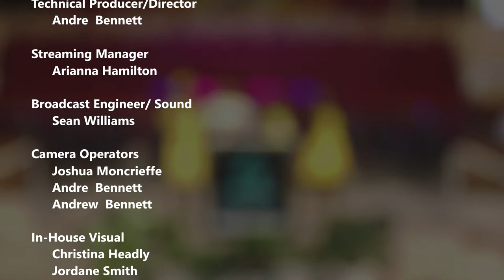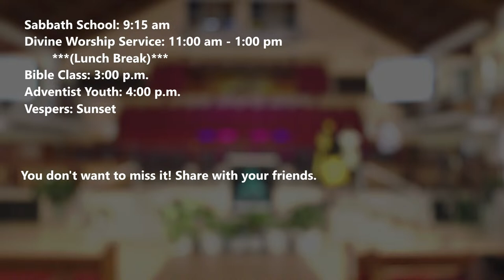SABBATH SERVICE|| PASTOR GEORGE McCALLUM|| SABB. APR 13t, 2024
This is the live streaming service of the Portmore SDA Church.

      7 Port Henderson Road,
      Portmore,
      St Catherine,
      Jamaica. W.I.

       Service Times:

       Sunday: 7:30 p.m.                 (Sunday Night Live)
       Monday 7:30 p.m.                (Portmore SDA Spirit of Prophecy Reading Club)
       Tuesday: 9:00 a.m.                    (Prayer and fasting on Zoom)
       Tuesday: 12:00 p.m.                (Midday Prayer Experience)
       Wednesday: 7:30 p.m.    (Worship Wednesday)
       Friday: 8:00 p.m.              (Reason Why I Sing) **every other Friday**

       Sabbath Services

       Divine Worship Service: 11:00 am - 1:00 pm
               **(Lunch Break)**
       Bible Class: 3:00 p.m.
       Adventist Youth: 4:00 p.m.
       Vespers: Sunset